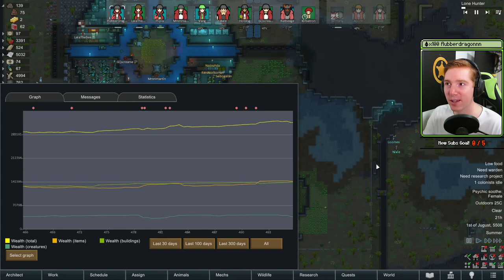Double Raids! | RimWorld Biotech - Sanguophage Episode 31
Having two settlements means two times the raids. Progress continues towards a base for building the ship, and we draw ever closer to the conclusion. Will we be able to leave with everyone? Or will sacrifices have to be made?

Welcome to another RimWorld Biotech run, this time starting out with the Sanguophage scenario AND the bloodfeeding meme for our ideology. We worship bloodfeeders and love them being our leaders. Lets see where this takes us!

Also this is my third attempt at a Losing is Fun run, and is so far doing well, lets see if I can keep it that way.

Difficulty: Losing is Fun
Storyteller: Cassandra
Ideology: Custom (Bloodfeeding + Darkness)
Royalty: Enabled
Mods:
- Smarter Construction
- Designator Shapes
- CM Color Coded Mood Bar
- RandomPlus
- Camera+
- P-Music
- Music Manager